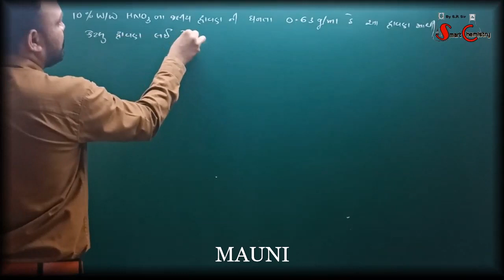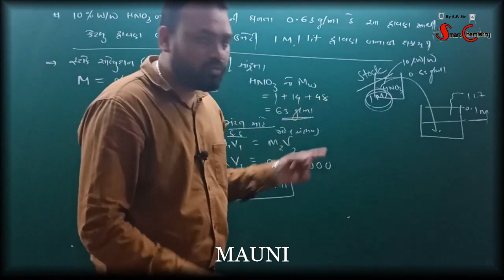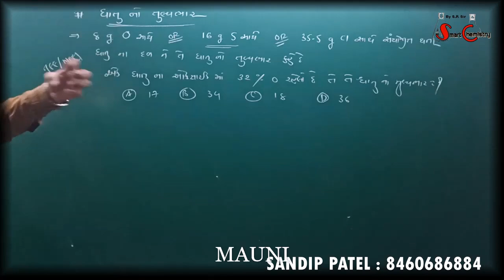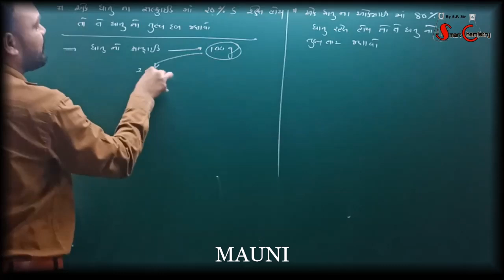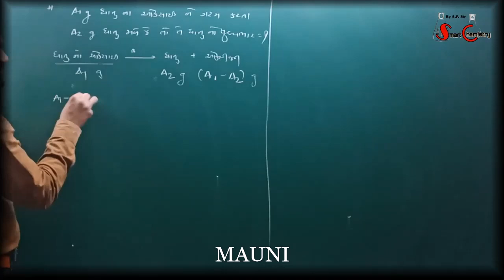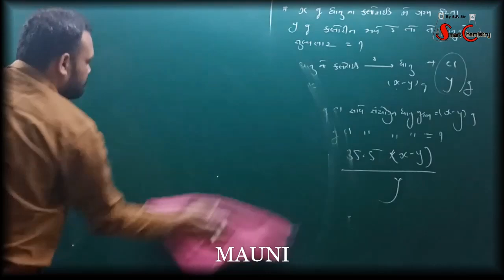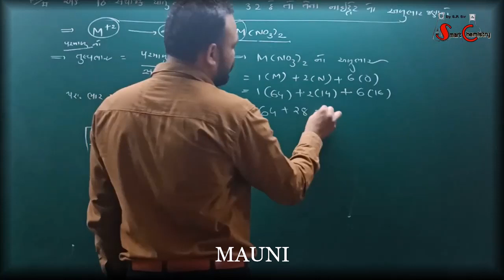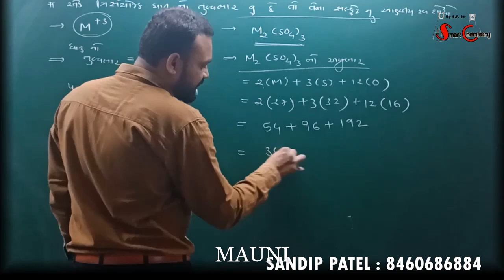11TH NCERT CHEMISTRY # CH-1 : રસાયણવિજ્ઞાનની કેટલીક પાયાની સંકલ્પનાઓ ~~ Lecture - 24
SANDIPPATEL SMART CHEMISTRY
CH-1 ~ Some Basic Concepts of Chemistry (રસાયણવિજ્ઞાનની કેટલીક પાયાની સંકલ્પનાઓ)
ONLINE EDUCATION